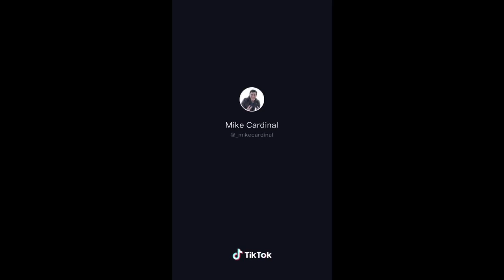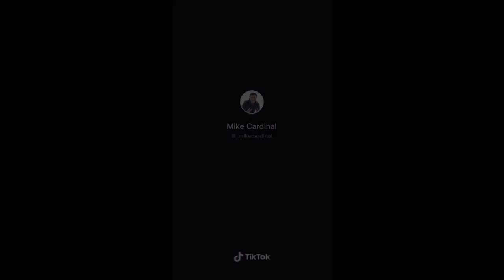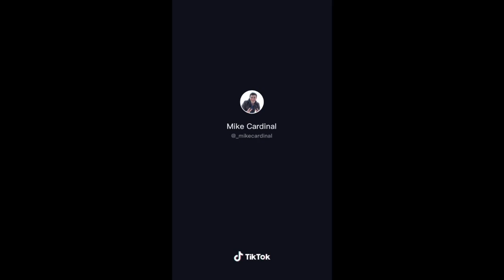Mike Cardinal Compilation (Remake)